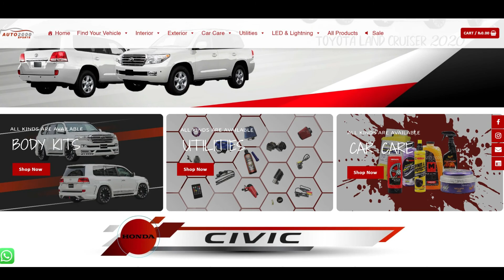Toyota Hilux Revo | Hamer Conversion | Modification | Model 2016-2019